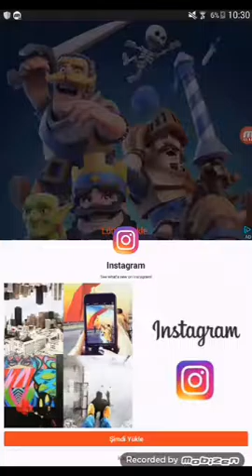Yıldırımım benim/clash royale